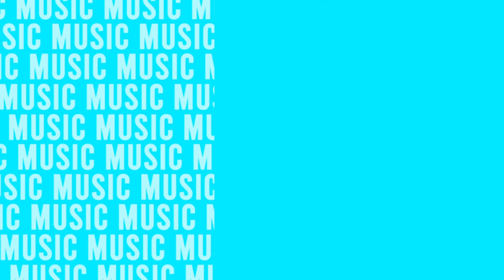AMAZING COMEBACK - Loïc Nottet - Mélodrame (Clip officiel) Reaction Video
Welcome to STUFR Reacts. A channel filled with music reaction videos, livestreams... and much more! We will always give you our down to earth and genuine opinion on everything.

[ Tag us in your Instagram Stories @stufr.reacts and we will share ]

😍 SHOUTOUT TO OUR AMAZING STUFR SUPER FANS:
Esther, Vany, Iris, Nathalie, Brooke, Roksana, Heaven, Katie, Bee, Kelley ! "You are all amazing!"
Want you name here as well? Check it out!

Christian & CurlyTwirlyGirl : What would we do without you? Big Kiss!